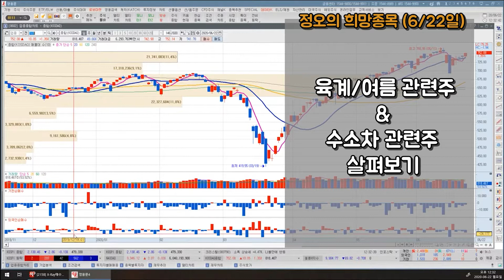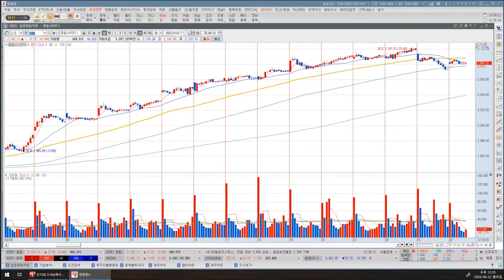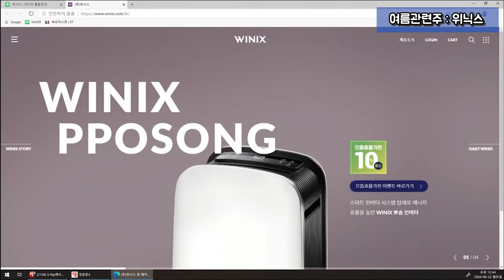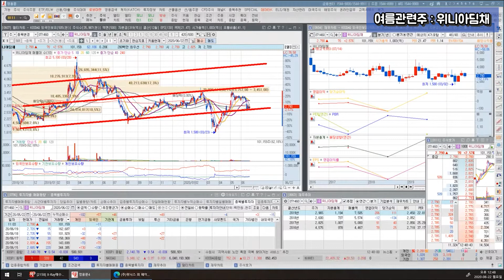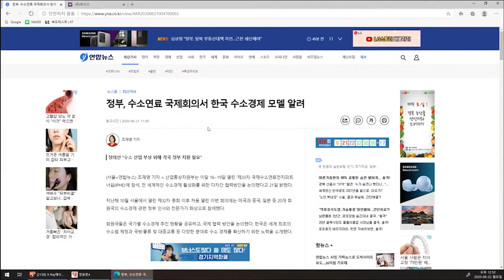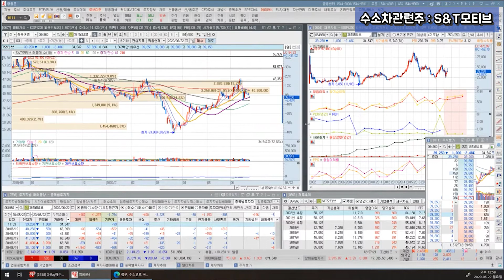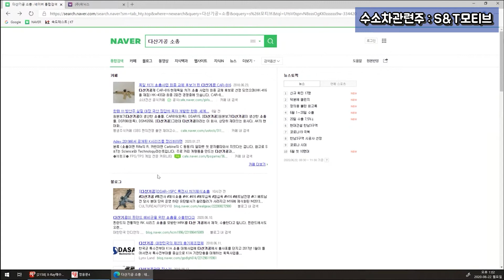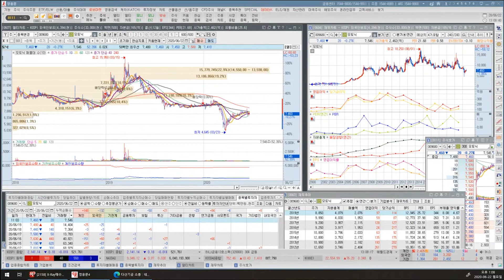여름 & 수소차관련주 살펴보기 (마니커,체리부로,마니커에프엔지,푸드나무,팜스토리,이지홀딩스,신일전자,위닉스,파세코,에쎈테크,위니아딤채,조비,시노펙스,세원,이엠코리아,S&T모티브)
안녕하세요 Cloud의 주식이야기입니다.
오늘은 여름 & 수소차관련주를 살펴보았습니다.
차트상 눈에 띄는 종목들을 PICK 해드렸습니다!
돈 많이 버시기 바랍니다^^